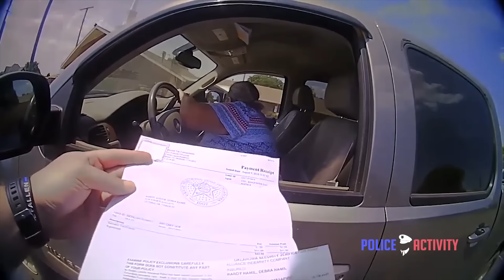65-year-old Woman Gets Tased After Resisting Arrest and Refusing to Sign $80 Ticket